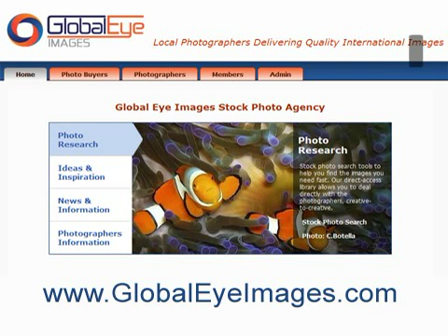Panoramic Photographers, photography panoramic, photographe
Panoramic Photographers. Current listing of Global Eye photographers landscape who produce panorama images.